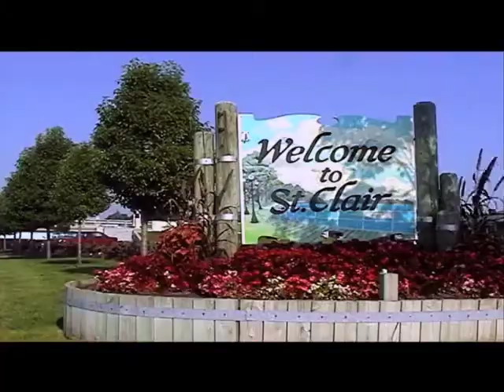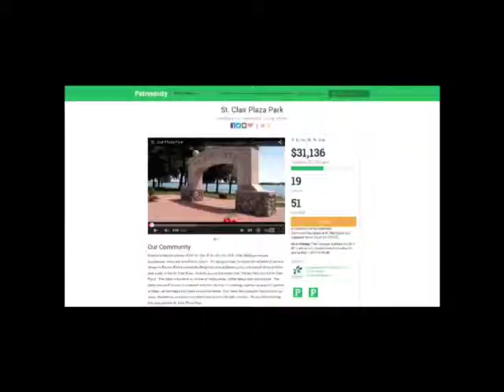St. Clair Plaza Park Update 3/9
Lynn Griffor, Community Foundation gives weekly update on St. Clair Plaza Park - Crowd Funding project